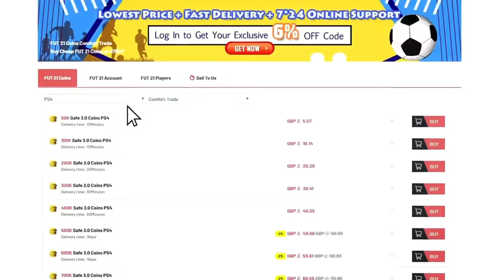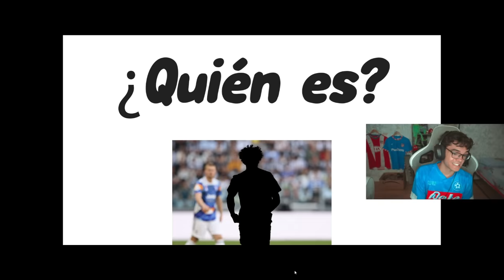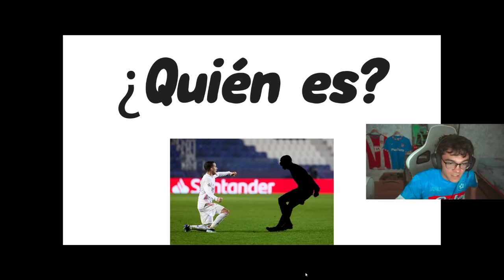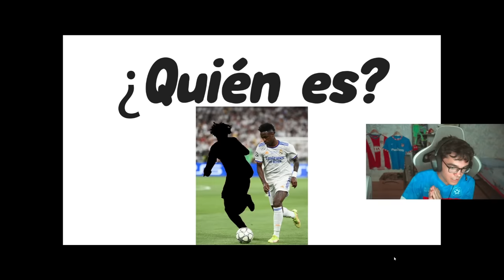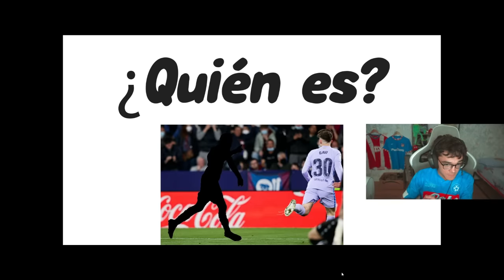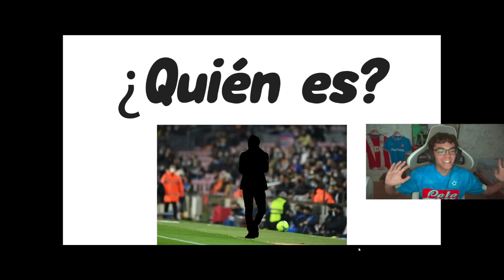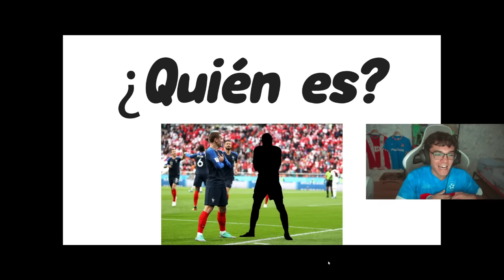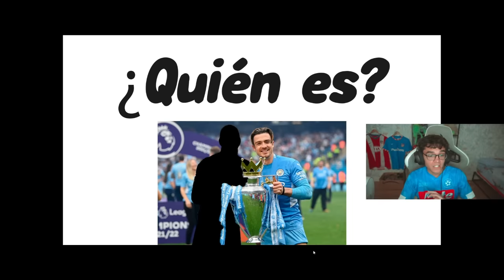SI ADIVINO AL JUGADOR POR LA SILUETA LO COMPRO EN FIFA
❗❗Adivina al jugador por su silueta❗❗

Hoy si adivino al jugador por su silueta lo compro en fifa 22. Tengo que adivinar al jugador por su sulueta y si lo adivino lo compro para mi equipo de fifa 22, pero sino lo acierto tendre que comprar a un bronce de castigo. El objetivo es crear el mejor equipo posible, jugare un partido con el equipo final y si pierdo descarto al mejor jugador de la plantilla...

► Ahorrate 5% en FUT Monedas/Jugadores/Cuentas, comprando con el codigo “Chosey” en el